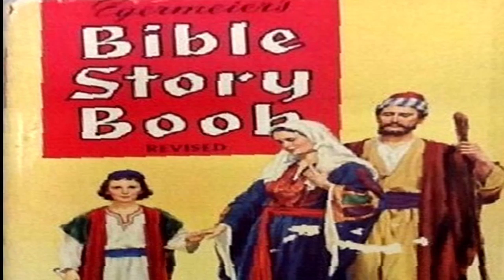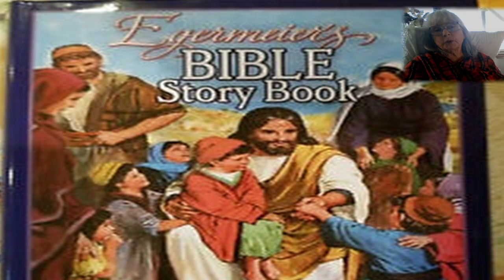Bible Stories for all ages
Introduction to reading of  Edgermiers Bible Story Book